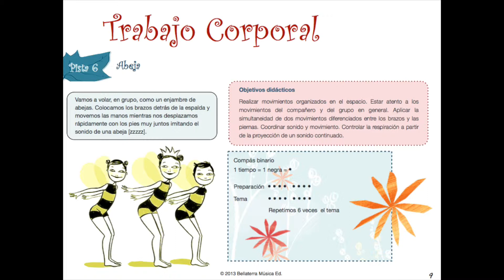07 Abeja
Fes click aqui per conéixer les novetats de Bellaterra Música Ed

Haz click en el enlace para estar al día de todas las novedades de Bellaterra Música Ed